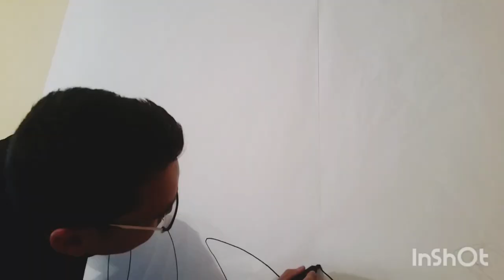Портрет с историей и рисунок одним линиями не отрывая рук creative Illustrate line-art